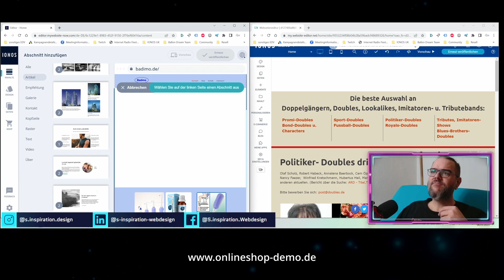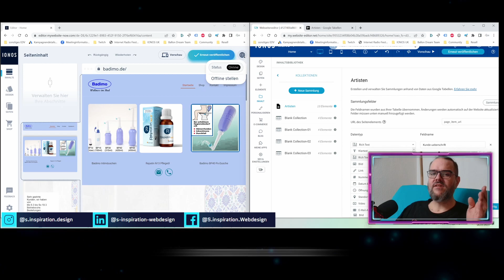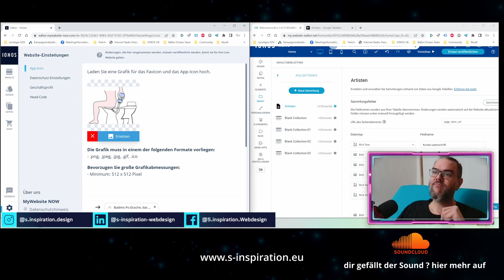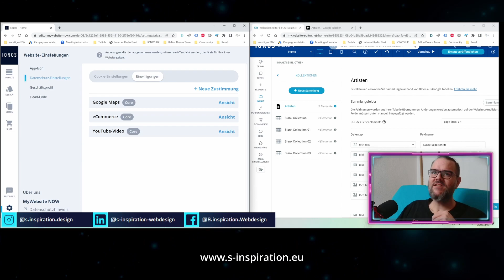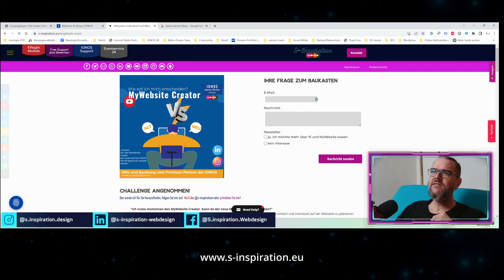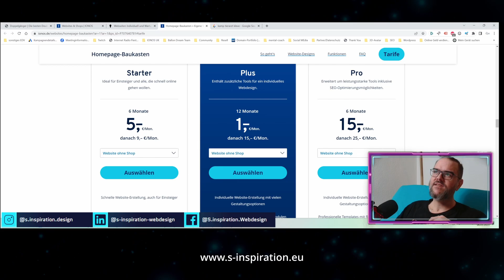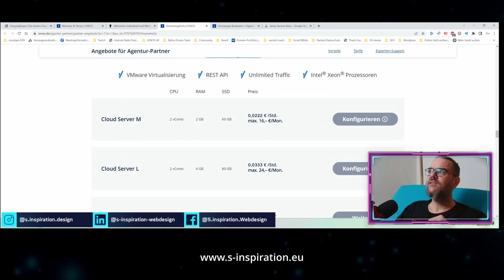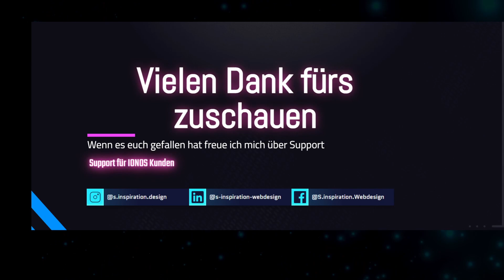IONOS MyWebsite NOW oder den Creator+ Baukasten? Erkenne den richtigen Baukasten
Update!08/24 Beide Baukästen sind erhältlich bei IONOS
1. MyWebseite NOW (kann von jedem bestellt werden)
2. Creator Plus (nur bei S-Inspiration)

0:40 Was ist der Unterschied zwischen MyWebsite NOW & Creator PLUS
07:10 Creator Plus bestellen
Von wegen kurzes Video, das lerne ich wohl nie^^.
Wie erkennt Ihr den MyWebsite Now Baukasten und den Creator+ Baukasten
Ich hoffe das euch das Video ein bisschen bei der Wahl den richtigen Baukasten unterstützen wird.
Kontakt mit mir via IONOS aufnehmen

Creator+  bestellen, Einfach Kostenfrei via Connect & care mit mir verbinden und freien Support bekommen

Link zum All-in-one Chat Widget